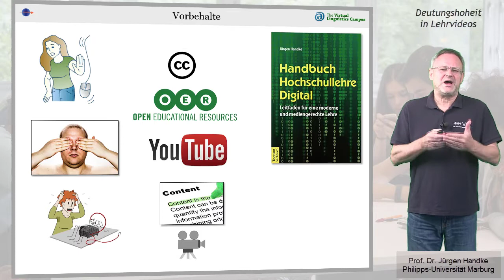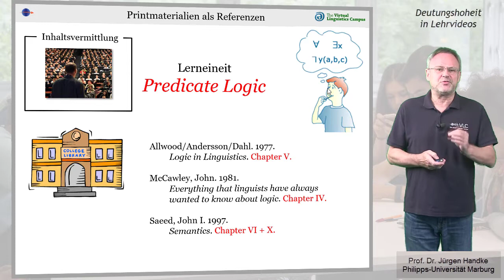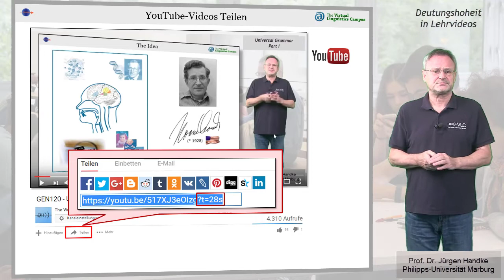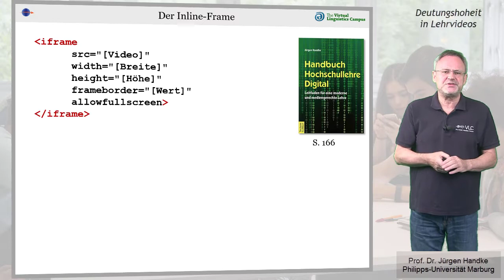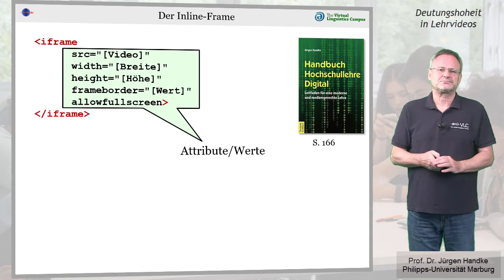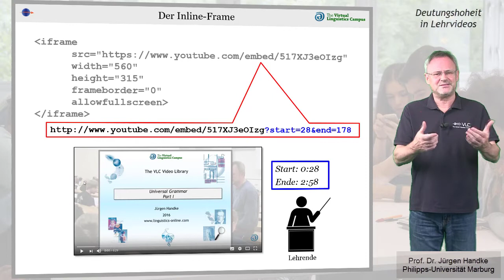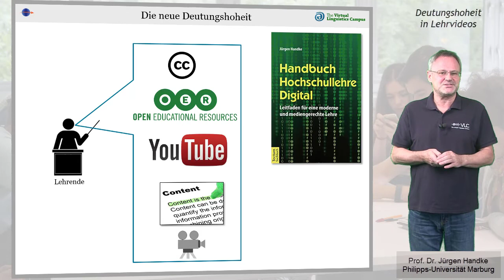Deutungshoheit in Lehrvideos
In seinem Praxisworkshop "6 Schritte - So geht's" hat Prof. Handke stets auf den Widerstand bei der Nutzung von Fremdmaterialien hingewiesen, aber gezeigt, wie man auch in Lehrvideos die Deutungshoheit erlangen kann. Das Video fasst diese Ideen zusammen.